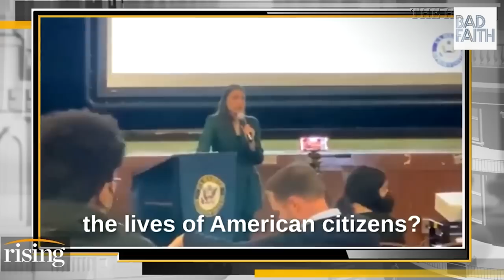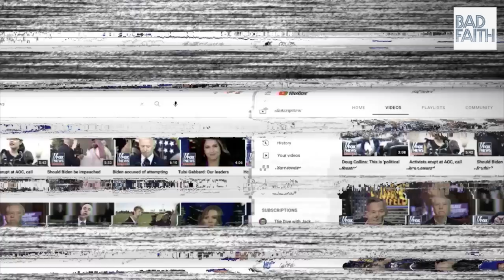AOC's CRINGE Response to Russia Proxy War Protestors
This week, Briahna spoke to Current Affairs Editor & Chief Nathan J. Robinson about last week's viral protest of AOC over her votes for Ukraine funding and silence on pushing for peace negotiations between Russia and Ukraine. Were the protestors fair to say Tulsi Gabbard has gotten to the left of the squad on this issue? Is it fair to say voting for military aid is voting for World War III? Did the protestors really shout down a deaf constituent, or is AOC weaponizing disability to avoid answering legitimate questions? We also discussed the climate protestors who threw soup at a Van Gough on Friday: Is this a legit protest or cringe? Weigh in on the debate tonight on Callin.

This week, Briahna spoke to friend of the show (and star of Rising Mondays) Olyaemi Olurin about the compounding Kayne West scandals that emerged this week. Was his "Death Con 3" tweet enough to finally "cancel" him? Apparently not for Candace Owens, who mounted a full defense on her podcast earlier this week. We tackle it all, from the Tucker interview to the Sarah Silverman tweet, and engage in a health debate about the merits of watching right wing media at all.

Theme by Nick Thorburn (@nickfromislands)